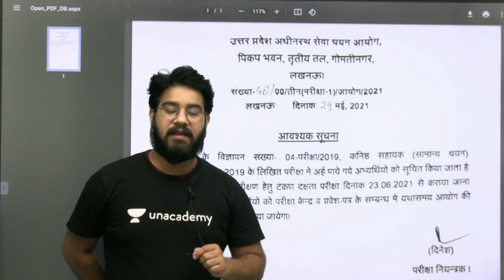जरूरी सूचना Typing Test Date Qualified Students Chetan Sir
✿ Morning Shows:
6:45 AM - RNA Show by Ankit Avasthi

✿ SSC, Railway & Other Exams:
8:30 AM - Maths by Ajay Chaudhry
9:00 AM - Maths by Dharmendra Meena
10:00 AM - Mechanical Engg by Vishal Sharma
11:00 AM - GK by Alok Bajpai
11:00 AM - Fluid Mechanics by Vivek Singh
12:00 PM - Maths by Ramesh Kumar
1:00 PM - Maths by Naman Agarwal
3:00 PM - Maths by Rajesh Lamba
4:00 PM - GK by Anurag Singh
5:00 PM - Maths by Ashish Rathi
7:00 PM - GK by Praveen Kumar ( Rajasthan RAS/SI)
8:00 PM - GK/GS by Chetan Meena
9:00 PM - Maths by Dharmendra Meena

✿ 7:30 PM - Current/Burning/Hot Issues by Ankit Avasthi

1. Learn from your favorite Educator
2. Dedicated DOUBT sessions
3. One Subscription, Unlimited Access
4. Real-time interaction with Educators
5. You can ask doubts in the live class
6. Limited students
7. Download the videos & watch them offline